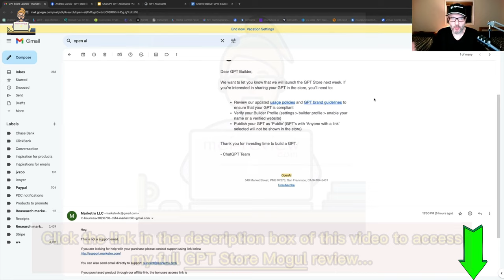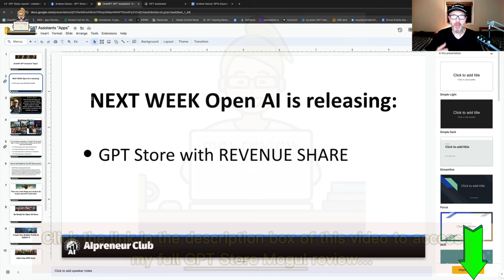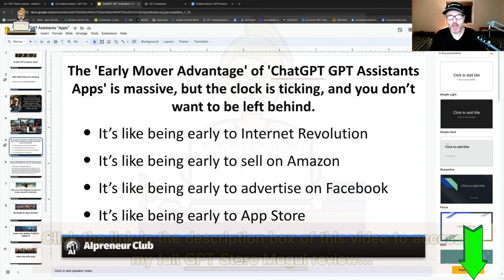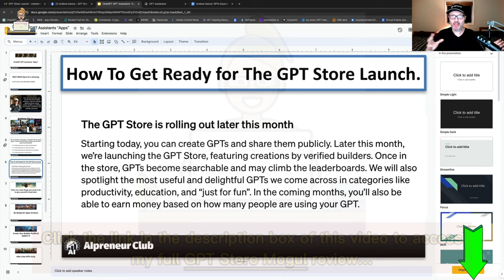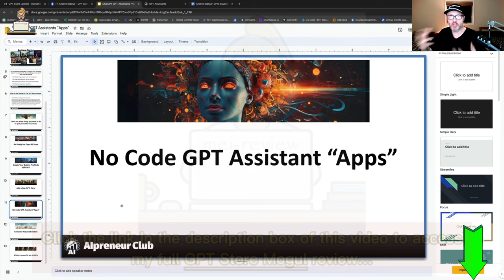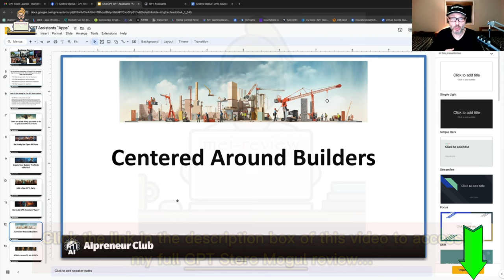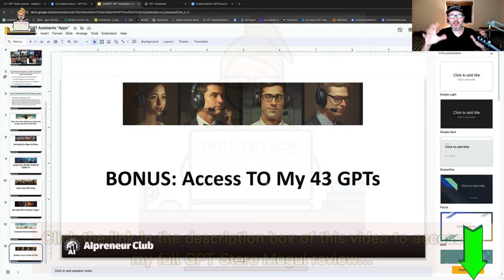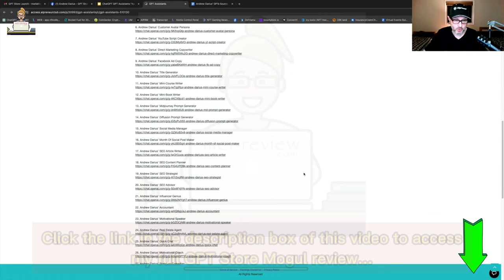GPT Store Mogul Review: Earning from the GPT Store - Don't Miss This Opportunity in 2024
👉Read my full GPT Store Mogul review with bonuses and OTO details
What is GPT Store Mogul?
The GPT Store Mogul training not only covers the process of creating, listing, and getting your GPT chatbots verified but also provides insights on how to secure a top-ranking position in the GPT store for enhanced engagement, leading to increased potential revenues.

This presents a unique opportunity for a cost-effective entry into a market with high potential, allowing you to start earning money in 2024.

What's included:
✅A Masterclass in Innovation: A 1 hour 43 minutes intensive training session.
✅Unleash Your Potential: No coding skills are required to create and enhance GPT apps.
✅Extraordinary Bonuses: Gain access to my exclusive set of 43 high-performing GPT apps.
✅Skills for a Lifetime: Learn techniques that adapt to the evolving tech landscape.

For all the details of these offers, the pricing plan, and the discount coupon (if any), you can visit my full GPT Store Mogul review article

GPT Store Mogul pricing, GPT Store Mogul OTO, GPT Store Mogul upgrades, GPT Store Mogul upsell, GPT Store Mogul training, GPT Store Mogul training course